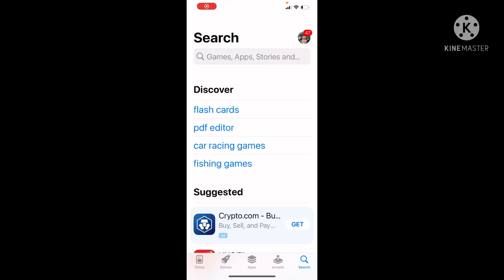If fortnite had peformance mode (not really 🙁)